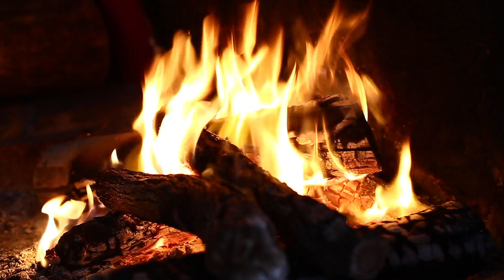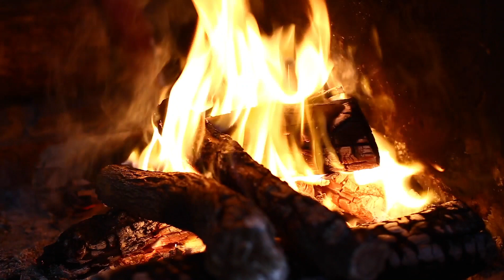SHAMANIC MEDITATION: Guided Shamanic Journey Meditation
This guided Shamanic Meditation - is an easy-to-follow and powerful Shamanic Journey Meditation, where Vered Neta - an experienced practitioner of Shamanic Journeys - will guide you on this spiritual journey to your Higher Self in a gentle, rewarding and beautiful experience.

Powerful Shamanic Drumming will  keep your consciousness awake during this Shamanic Journey Meditation... use it to enter trance in this powerful Shamanic Healing session.

This Shamanic Meditation is the 15th guided visualization in the Inner Journey Program.